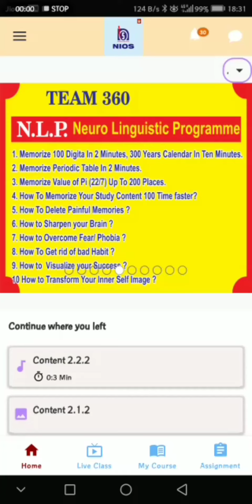Triangular classes Brain Booster School Varanasi/ All courses/ Media/9453081534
Thanks.
maths mastery workshops/dmit Book | dmit | dmit test | dmit franchise | dmit counseling | dmit in India | dmit in schools

Video highlights

dmit
dmit test
madam sir today full episode
Midbrain activation

dmit
dmit counselling

Franchise Experience

Digit DEMO

School Seminars

360 Degree Change Transformation Pvt. Ltd.

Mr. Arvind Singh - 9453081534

Contact Address:  hariom nagar,bhu,varanasi 221005

Course Details -